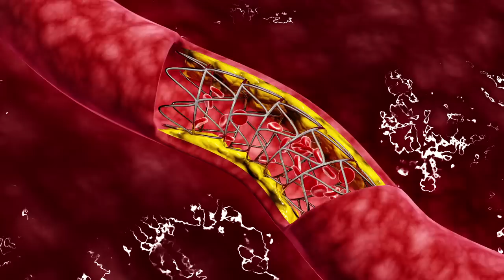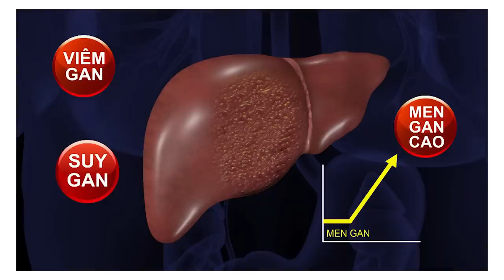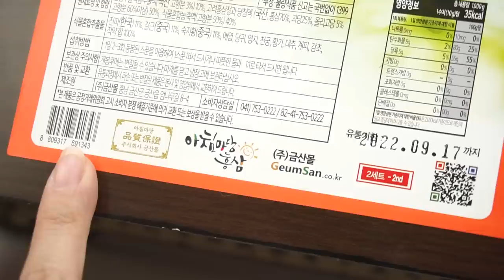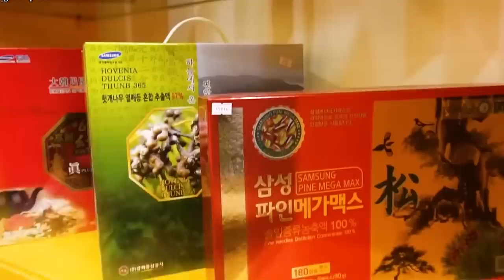Cao Hồng Sâm Hàn Quốc Hoàng Đế Hoàng Hậu Có Tác Dụng Gì ? Những Ai Nên Sử Dụng | KoreaShop24h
Đặt Mua Cao hồng sâm Hoàng đế Hoàng hậu Achimmadang Hàn Quốc tại
Công dụng của Cao hồng sâm Hoàng đế Hoàng hậu Achimmadang Hàn Quốc
Giúp bồi bổ sức khỏe nhanh chóng cho người già, người mới ốm dậy, giúp cải thiện trí nhớ ở người già.
Tăng cường sức khỏe, tăng cường sức đề kháng, bảo vệ cơ thể khỏi những tác hại xấu của môi trường, kích thích cơ thể sản sinh bạch cầu miễn dịch.
Hồng sâm giúp giải độc gan, giải độc ethanol do bia rượu gây ra, giúp tăng cường chức năng gan, phòng ngừa và hỗ trợ điều trị các bệnh về gan như: viêm gan, xơ gan, gan nhiễm mỡ,…
Giúp giảm stress, giải trừ căng thẳng, tăng hưng phấn thần kinh, giúp đầu óc tập trung làm việc. Các sản phẩm nước hồng sâm dạng gói, hồng sâm tẩm mật ong rất thích hợp với người làm việc văn phòng, người thường xuyên vận động và hoạt động thể thao quá sức, mệt mỏi.
Giúp điều hòa huyết áp, ngăn ngừa kết dính tiểu cầu, giảm xơ vữa động mạch, ức chế sự gia tăng cholesterol, ngăn ngừa các bệnh về tim mạch.
Hồng sâm Hàn Quốc còn có tác dụng làm giảm tác hại của thuốc kháng sinh, của hóa trị, xạ trị lên cơ thể bệnh nhân đang điều trị và sau điều trị.
Giúp tăng cường sinh lý ở cả nam và nữ, hồng sâm còn có tác dụng điều hòa kinh nguyệt cho phụ nữ tiền mãn kinh.
Ngoài ra, hồng sâm còn có tác dụng chống lão hóa, hỗ trợ điều trị bệnh về khớp, giúp làm đẹp da
Cách sử dụng Cao hồng sâm Hoàng đế Hoàng hậu Achimmadang Hàn Quốc
Pha 1 thìa nhỏ (có thìa đi kèm hộp sản phẩm) cao hồng sâm vào 1 chén hoa hồng nước ấm vừa đủ, khuấy đều rồi uống. Có thể thêm một chút mật ong cho dễ uống.

Cao hồng sâm thuộc loại thực phẩm chức năng. Vì vậy, nên dùng đều đặn và thường xuyên mỗi ngày 1 ít để đạt hiệu quả tốt nhất.
Đối tượng sử dụng Cao hồng sâm Hoàng đế Hoàng hậu Achimmadang Hàn Quốc
Dùng cho tất cả lứa tuổi, đối tượng, đặc biệt là chị em phụ nữ, những người có sức khỏe và sức đề kháng kém, thường xuyên bị bệnh tật, bệnh nhân ung thư gan, người cao tuổi, bệnh nhân đang trong quá trình phục hồi sức khỏe.
Lưu ý khi sử dụng Cao hồng sâm Hoàng đế Hoàng hậu Achimmadang Hàn Quốc
Cũng giống như nhân sâm Hàn Quốc. Cao hồng sâm kiêng dùng cho một số trường hợp đau bụng, lạnh bụng,…
Nên sử dụng vào buổi sáng hoặc chiều (tốt nhất là buổi sáng), không nên sử dụng cao hồng sâm vào buổi tối.
Không sủ dụng cho phụ nữ có thai và đang cho con bú
0O0
Xem thêm tại đây:
0O0
0O0
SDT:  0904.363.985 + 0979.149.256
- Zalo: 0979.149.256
- Facebook : Siêu Thị Hàn Quốc - 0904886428